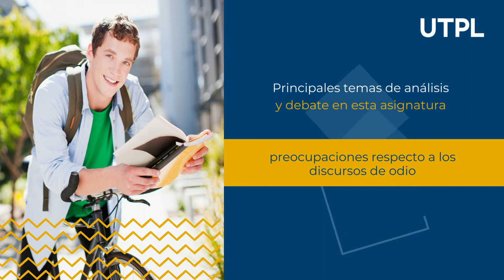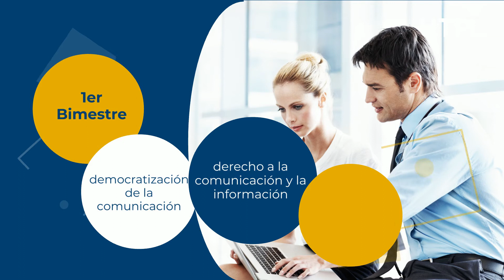Derecho a la Comunicación y la Información